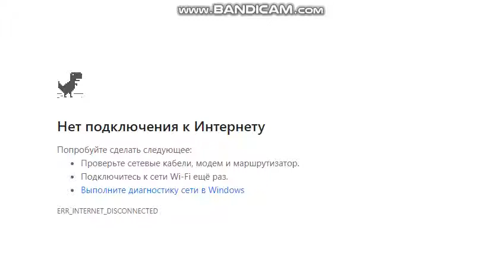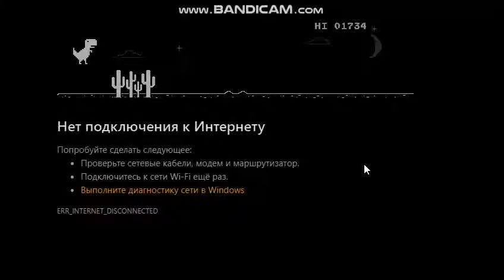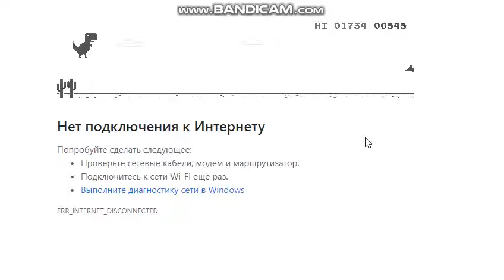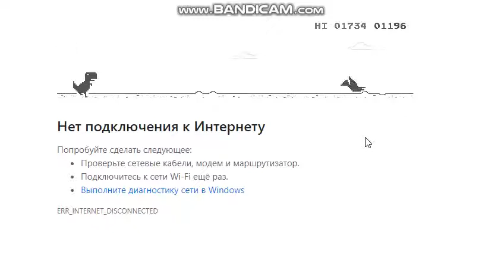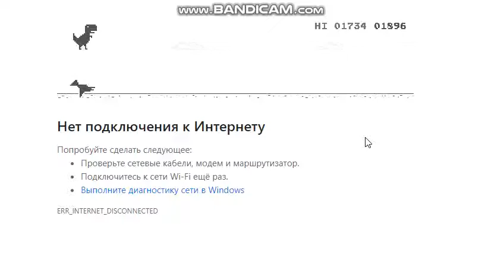Chrome dino game